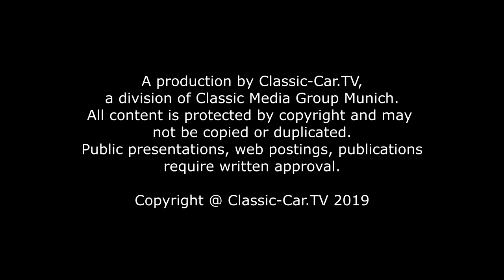Retro Classics 2019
Traditionell eröffnete am Wochenende Europas größte Oldtimermesse Retro Classics Stuttgart die diesjährige Oldtimersaison. Die Messehallen waren gefüllt mit klassischen Preziosen und es gab wieder einmal einige Raritäten zu bestaunen. Neben den deutschen Marken, die natürlich im Vordergrund standen, ist auf dem Markt eine deutliche Wandlung der Sammlerfahrzeuge zu spüren. Die Speerspitze bilden immer mehr die italienischen Edelsportwagen und Rennfahrzeuge mit ausgewiesenen Renngenen. Lamborghini, Maserati und Ferrari begeisterten das kaufinteressierte Publikum.